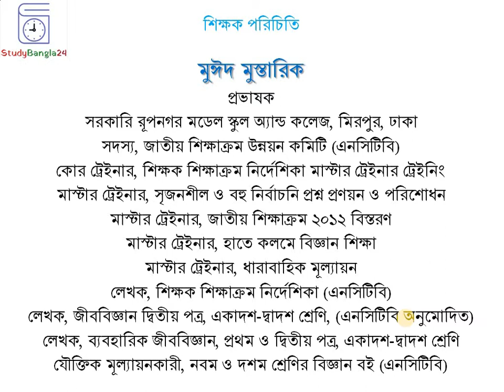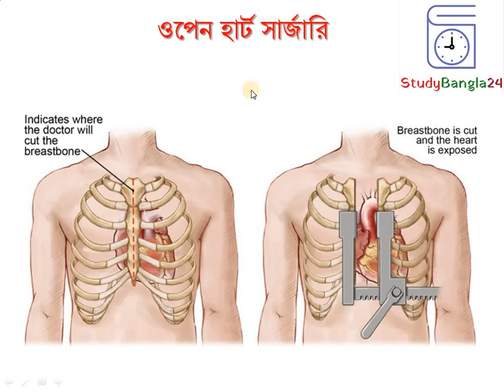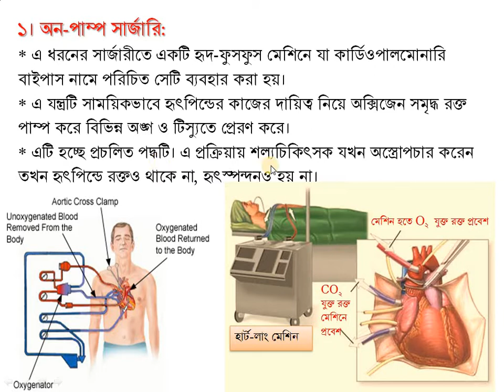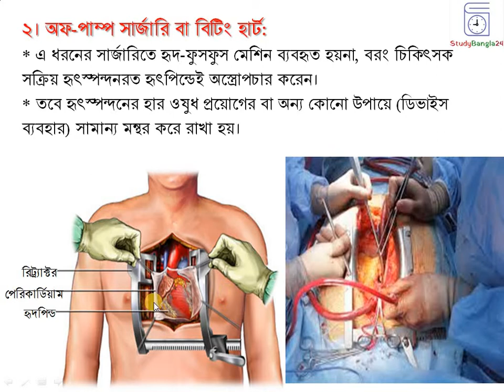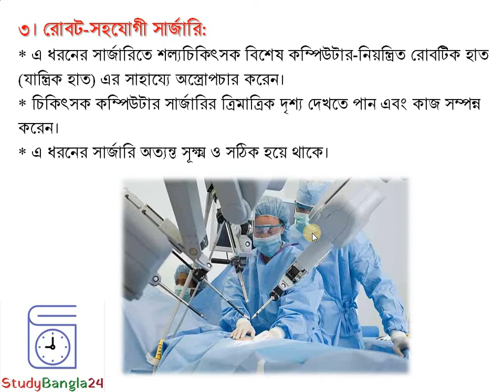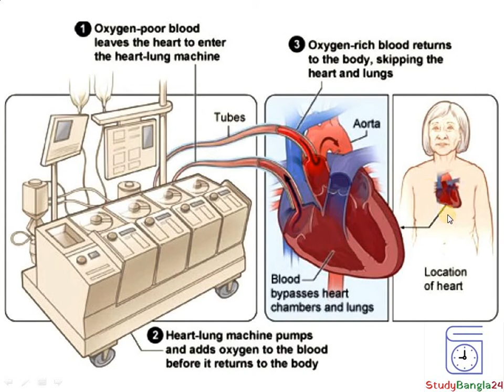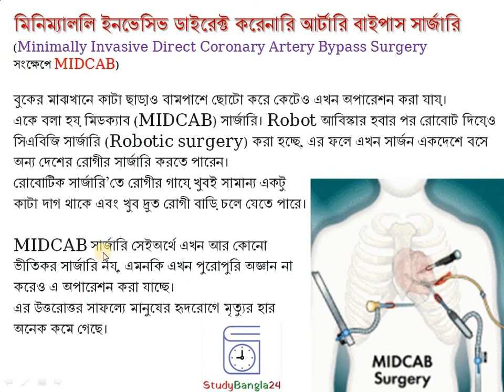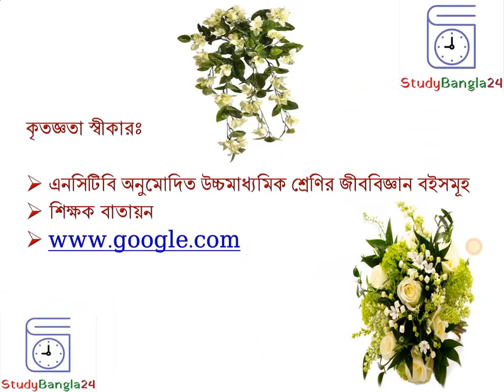Open Heart Surgery | ওপেন হার্ট সার্জারি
Open heart surgery (ওপেন হার্ট সার্জারি) is any type of surgery where the chest is cut open and surgery is performed on the muscles, valves, or arteries of the human heart.

অধ্যায়- ০৪
রক্ত ও সংবহন
হৃদরোগের চিকিৎসা (ওপেন হার্ট সার্জারি)
এই পাঠ শেষে শিক্ষার্থীরা.
ওপেন হার্ট সার্জারি ব্যাখ্যা করতে পারবে,
ওপেন হার্ট সার্জারির পদ্ধতিসমূহ ব্যাখ্যা করতে পারবে,
মিডক্যাব সার্জারি ব্যাখ্যা করতে পারবে।

ওপেন হার্ট সার্জারি (Open Heart Surgery)
ওপেন হার্ট সার্জারি পদ্ধতিতে বুকের মাঝখানে উন্মুক্ত করে হৃদপিন্ডের পেশী, কপাটিকা, ধমনি ও অথবা অন্যান্য অংশের সমস্যাগুলো অস্ত্রপচারের মাধ্যমে দূর করে হৃদপিন্ডকে পুনরায় কার্যক্ষম করে তোলা হয়।

ওপেন হার্ট সার্জারির প্রকারভেদ :
ওপেন হার্ট সার্জারী প্রধানত নিচেবর্ণিত তিন উপায়ে করা হয়।
১। অন-পাম্প সার্জারি
২। অফ-পাম্প সার্জারি বা বিটিং হার্ট সার্জারি
৩। রোবট-সহযোগী সার্জারি

বুকের মাঝখানে কাটা ছাড়াও বামপাশে ছোটো করে কেটেও এখন অপারেশন করা যায় যাকে বলা হয় মিডক্যাব (MIDCAB) সার্জারি।